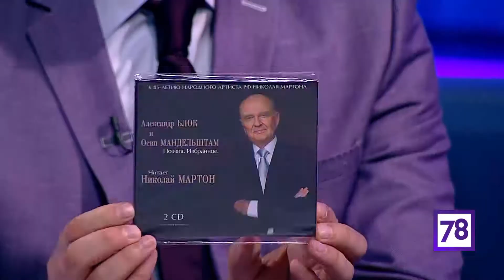Николай Сергеевич Мартон в гостях у Александра Малича НЕСПЯЩИЕ 29.08.19